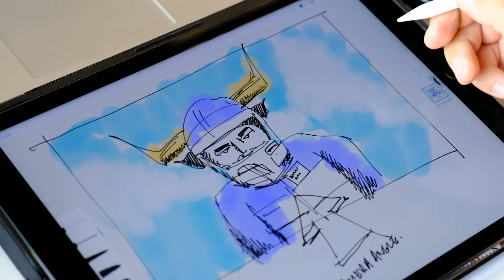Red Bull Ring Photoshoot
A behind the scenes look at the Red Bull Photoshoot with Nicolas Lapierre, Alex Brundle and Klaus Bachler.

4 Hours of Red Bull Ring